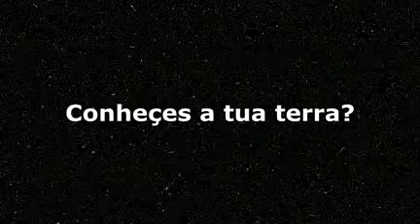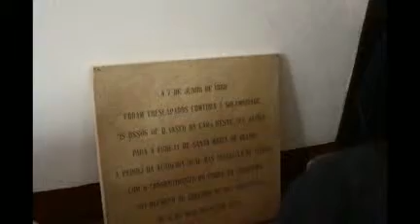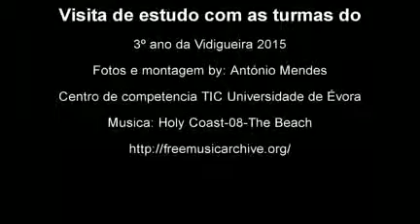Visita à Quinta do Carmo